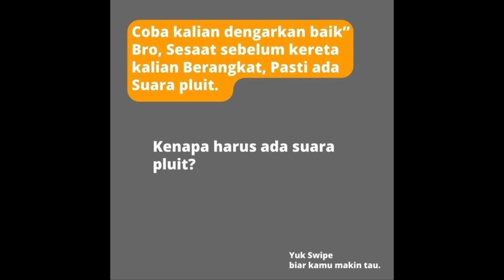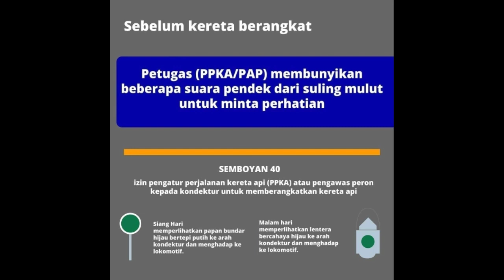Mengenal Semboyan Kereta Api || Semboyan 40 41 dan 35